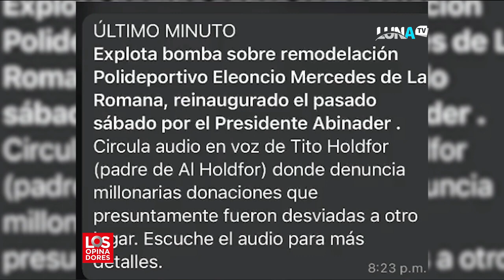Los Opinadores: Mafia entre militares y haitianos ilegales sigue creciendo en RD, el pueblo opina